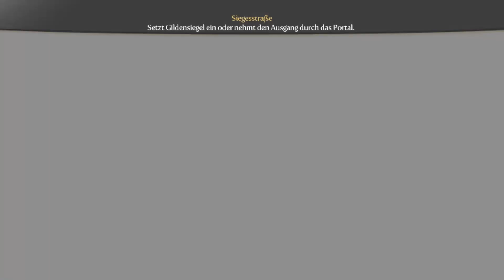Let's Play Fable III #10 | XSX | Walkthrough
Fable III setzt dich in die Rolle eines zukünftigen Herrschers von Albion. Führe eine Revolution an, triff schwierige Entscheidungen und forme das Schicksal deines Königreichs.

Willkommen in der zauberhaften Welt von Fable 3, einem fesselnden Action-Rollenspiel von Lionhead Studios. Lionhead Studios, ein renommierter Entwickler, der für seine kreativen Spiele bekannt ist, brachte Fable 3 im Oktober 2010 auf den Markt. Das Spiel ist für Xbox 360 und später auch für PC erhältlich. Als dritter Teil der beliebten Fable-Spielereihe entführt dich Fable 3 in eine magische Welt voller Abenteuer, Entscheidungen und Konsequenzen.

Fable 3 ist ein einzigartiges Action-Rollenspiel, das dich in eine fantastische Welt voller Magie und Intrigen eintauchen lässt. Setze deine Abenteuer als Held oder Heldin fort, während du in die Rolle eines königlichen Thronerben schlüpfst. Deine Entscheidungen formen die Welt um dich herum und beeinflussen das Schicksal von Millionen von Menschen. Doch sei vorsichtig, denn jede Entscheidung hat Konsequenzen, die die Zukunft deines Königreichs beeinflussen.

Die Spielwelt von Fable 3 ist unglaublich vielfältig und lädt dazu ein, erkundet zu werden. Von malerischen Dörfern bis hin zu gefährlichen Dungeons bietet das Spiel eine breite Palette von Orten, die es zu entdecken gilt. Nutze deine magischen Fähigkeiten, um Feinde zu besiegen, Rätsel zu lösen und dich in epische Schlachten zu stürzen. Dein Weg zur Herrschaft über das Königreich Albion ist mit Abenteuern und Herausforderungen gespickt.

Das Gameplay von Fable 3 bietet eine Kombination aus tiefgründigem Rollenspiel und actiongeladenen Kämpfen. Verbessere deine Fähigkeiten, finde mächtige Waffen und gestalte deinen Charakter nach deinen Vorstellungen. Die Entscheidungen, die du triffst, beeinflussen den Verlauf der Handlung und bestimmen das Schicksal deines Volkes. Wirst du ein weiser und gerechter Herrscher sein oder eine dunklere Seite in dir zum Vorschein bringen?

Die Grafik und der Sound von Fable 3 schaffen eine atmosphärische und fesselnde Spielwelt. Die liebevoll gestalteten Umgebungen, die detaillierten Charaktermodelle und die stimmungsvolle Musik versetzen dich direkt in die Welt von Albion. Die Mischung aus Fantasy-Elementen und realistischem Design macht Fable 3 zu einer visuellen und akustischen Meisterleistung.

Tauche ein in die epische Geschichte von Fable 3, in der deine Entscheidungen den Verlauf der Handlung bestimmen. Dein Streben nach Macht, Gerechtigkeit und Freiheit wird auf die Probe gestellt, während du dich durch eine Welt voller Intrigen, Gefahren und Geheimnisse kämpfst. Erkunde die Vielfalt von Albion, triff faszinierende Charaktere und gestalte deine eigene Legende.

Bereite dich darauf vor, das Schicksal eines Königreichs in Fable 3 zu bestimmen. Deine Entscheidungen werden den Verlauf der Handlung beeinflussen und das Schicksal von Albion formen. Wirst du ein weiser Herrscher sein oder den dunklen Verlockungen erliegen? Entdecke deine Bestimmung in einer Welt voller Magie, Abenteuer und Entscheidungen in Fable 3!